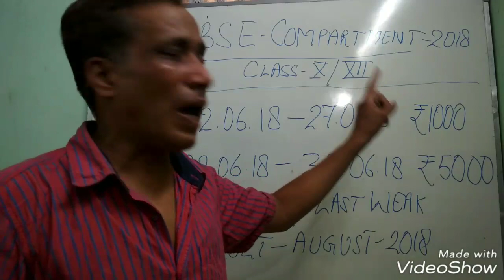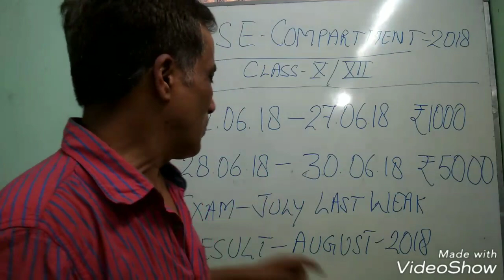Compartment exam CBSE class 10 and 12 !!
this video show the date of compartment exam 2018